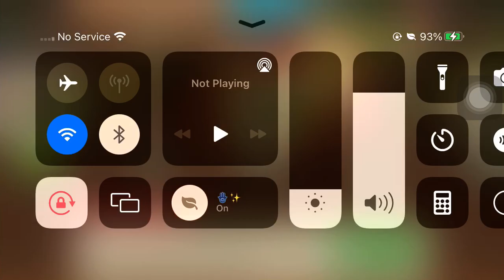PvZ 2 | POTW Teleportato Mine level 1-4